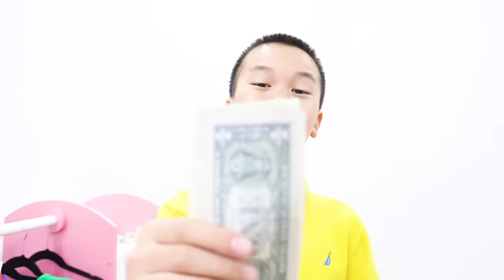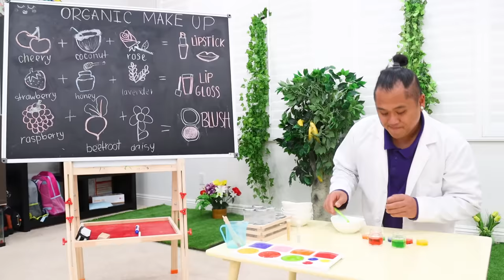Emma and Andrew Pretend Play with Fruit and Vegetables Makeup Toy Kit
Emma needs to get ready for a party, so she uses a brand new fruit and vegetables makeup toys to look pretty! Uncle Sam makes a organic makeup kit for Emma to use.